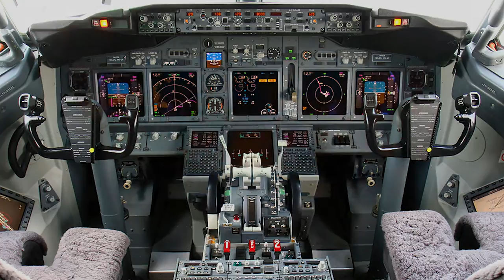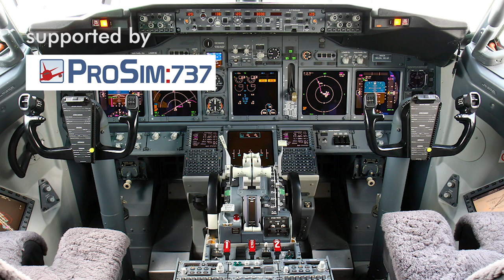Front window frame covering - A Boeing 737-800 Homecockpit #32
Hello and welcome back to Mickey's Flightdeck.
In this video I will show you how I covered the front window frame of my Boeing 737-800 homecockpit.

You can find the corresponding materials and many other plans for download on my

Intro:
Thanks to Konstantin von Wedelstädt for allowing me to use his 737 Cockpit photo for my channel and videos.